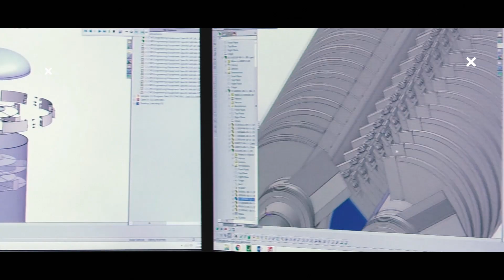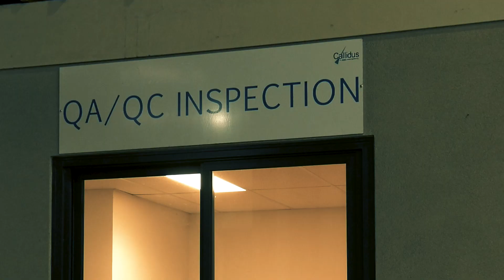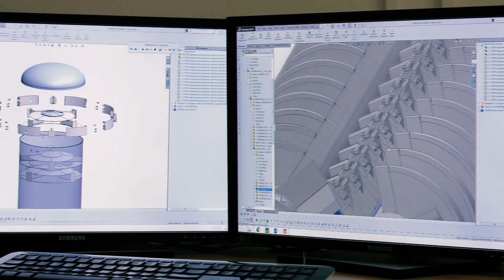Callidus Welding Solutions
Callidus Welding Solutions (CWS) is a world-class company delivering engineering solutions tailored to client specific erosion and corrosion challenges